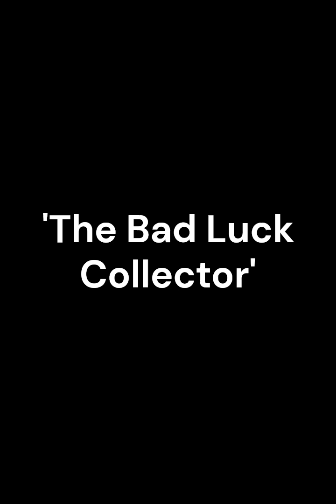'The Bad Luck Collector' written and read by David Longhorn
A previously unpublished tale for Hallowe'en 2024! Hope you enjoy it.

The splendid artwork is by Dallas Goffin.